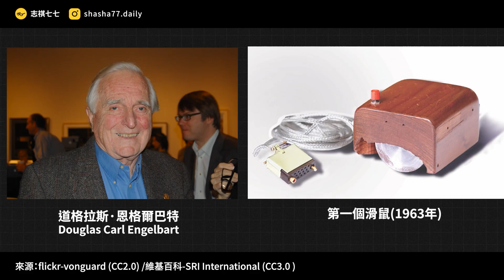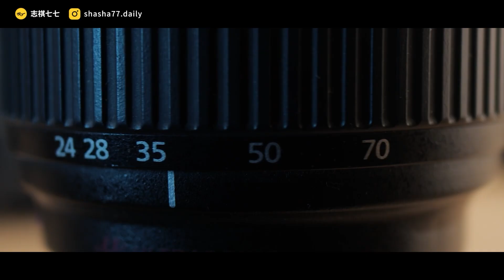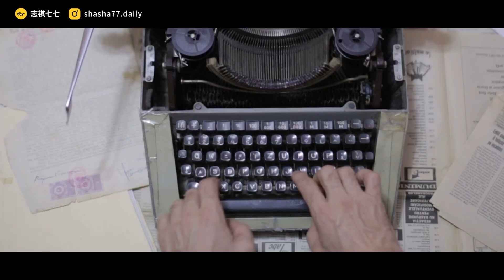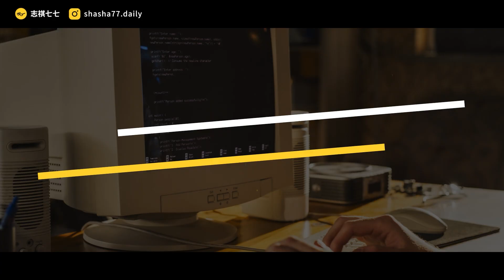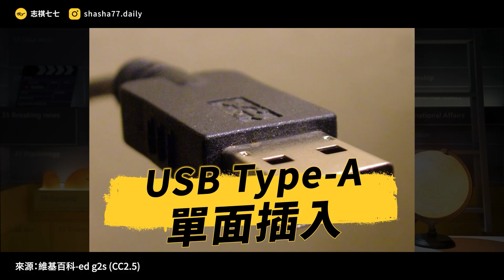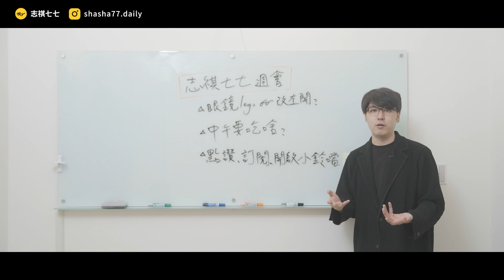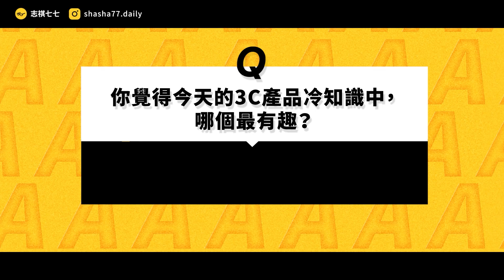鏡頭為什麼是圓的？鍵盤順序怎麼不是abcde？3C產品為什麼都是這樣設計 《 生活中的發明史 》EP 020｜志祺七七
🌐AI 科技賦能，全新會議體驗 🌐
🔗歡迎企業客戶預約參觀：

💡有需要的朋友，可以來這邊親身體驗
📍地點: 台北市松山區敦化北路88號2樓

趕快用Logitech for Business的解決方案，讓辦公室體驗全面升級！

各節重點：
00:00 開頭
00:46 滑鼠的游標，為什麼是斜的？
02:27 鏡頭，為什麼都設計成圓的？
03:18 圓形鏡頭，怎麼能拍出方形影像？
04:12 鍵盤的排列，為什麼是QWERTY？
06:02 麥克風，為什麼雜訊這麼多？
07:41 隨身碟，總是一次插不對？
09:42 羅技解決方案，讓辦公室煥然一新！
12:34 我們的觀點
13:28 提問
13:44 結尾

【 製作團隊 】

｜客戶經理：頭哥
｜專案經理：泥可
｜企劃：呆呆獸
｜腳本：呆呆獸
｜編輯：土龍
｜剪輯後製：歆雅
｜剪輯助理：ㄚ瑜
｜演出：志祺

→ 為何相機鏡頭是圓的，卻拍出方形照片？內行人公布正解，多數人都不知道-風傳媒：
→ 沒有他就沒有滑鼠：滑鼠共同發明人William English逝世，享耆壽91歲 - TNL The News Lens 關鍵評論網：
→ 為何把「滑鼠游標」設計成傾斜的箭頭| | 鍵盤大檸檬| ETtoday新聞雲：

🥁 七七仔們如果想寄東西關懷七七團隊與志祺，傳送門如下：
106台北市大安區羅斯福路二段111號8樓